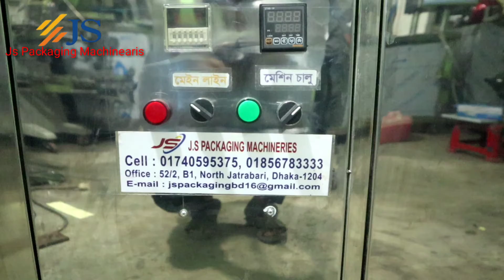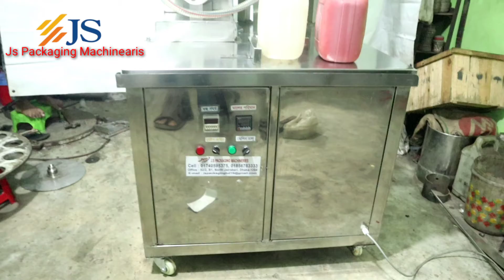সেমিঅটো টমেটো সস্ ফিলিং মেশিন ৩লিটার-৬লিটার / মোবাইলঃ01856-783333 Liquid filling machine BD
1.সেমি অটো টমেটো সস্ ফিলিং মেশিন
 # Full Ss Body.

 # Capacity. 3litter - 6 litter
 # County. Bangladesh
# Manufacturing by :
 Js packaging machineries

যে কোনো ফুড প্রসেসিং & প্যাকেজিং মেশিনারীজ এর জন্য যোগাযোগ করুন।

 আমাদের সাথে যোগাযোগ করার ঠিকানাঃ
Js packaging machineries
All kinds of Food processing & packaging machineries
office : Kolhapur Ti Road. modena jame mosjid. jatrabari dhaka. -1204.

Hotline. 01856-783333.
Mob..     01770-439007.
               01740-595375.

Email. jspackagingbd16@gmail. com